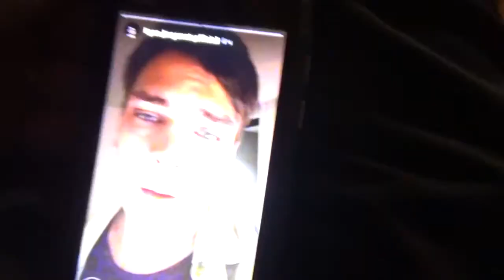madman4.20 - Улицы Кенгарагса -(RIGA)-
антихайп